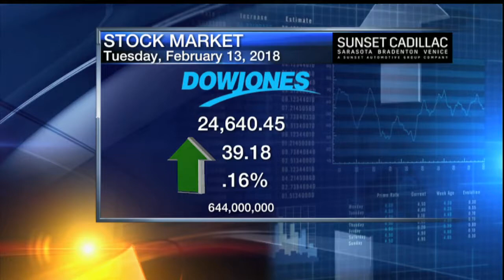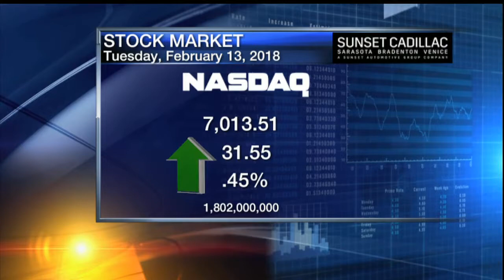5pm Business Report - February 13, 2018